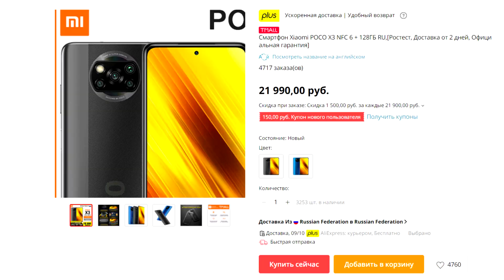Poco X3 NFC ОФИЦИАЛЬНО в России ДЕШЕВЛЕ чем на ALIEXPRESS